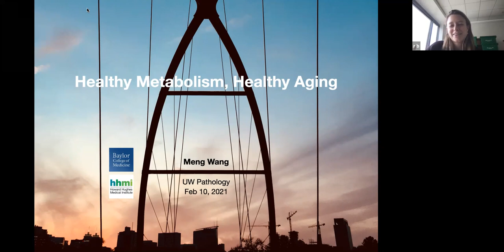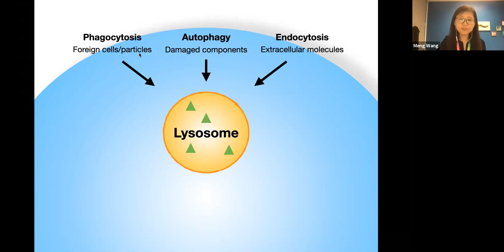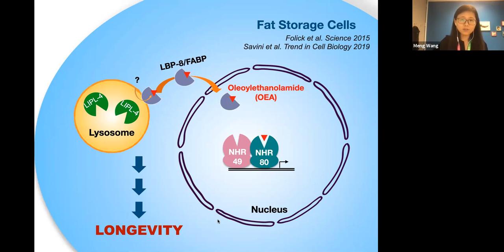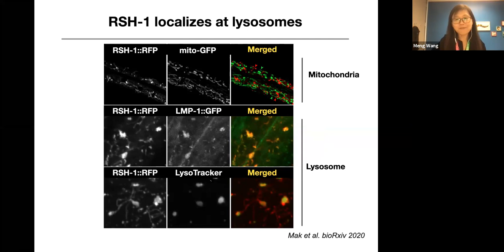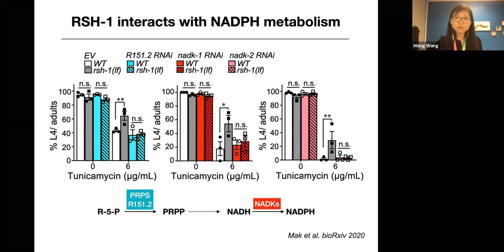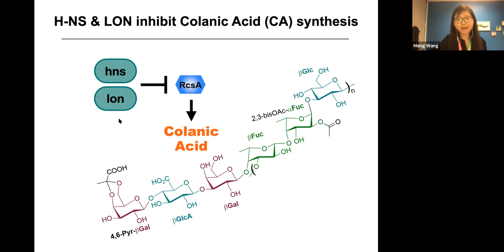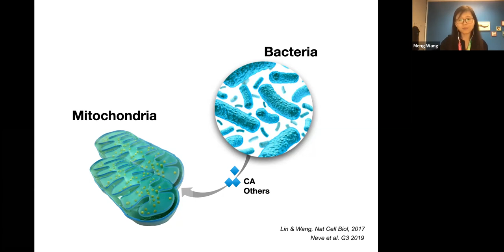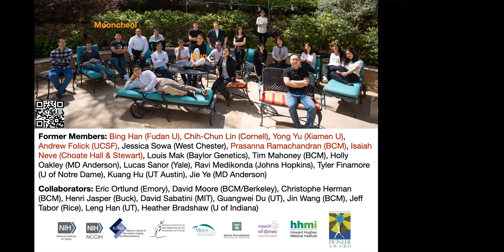Pathology Grand Rounds | Dr. Meng Wang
“Healthy Metabolism, Healthy Aging”

Meng Wang, PhD
Professor, Robert C. Fyfe Endowed Chair on Aging
Department of Molecular and Human Genetics
Huffington Center on Aging

Metabolism is fundamental to life, generating thousands of metabolites that are structural blocks, energy resources and also signaling factors. We study the crucial role of metabolites in orchestrating cellular homeostasis, coordinating microbe-host communication and promoting longevity and healthy aging. In this seminar, I will discuss our recent progress in understanding lysosome-to-nucleus signaling pathways and their regulation of organelle crosstalk and organism longevity. I will also discuss our efforts in elucidating the mechanistic link between bacterial and host metabolism and developing new approaches to fine-tune bacterial metabolism and promote host longevity.